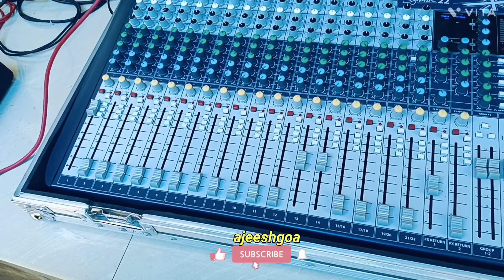ഓണക്കാലത്ത് ഗ്രാമങ്ങളിലെ ഡാൻസും പാട്ടും കണ്ടാലോ